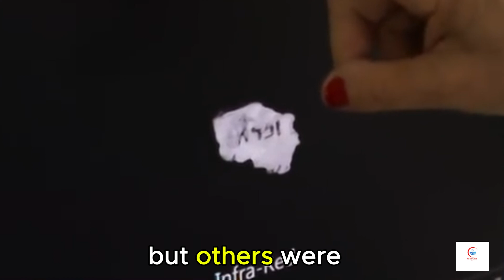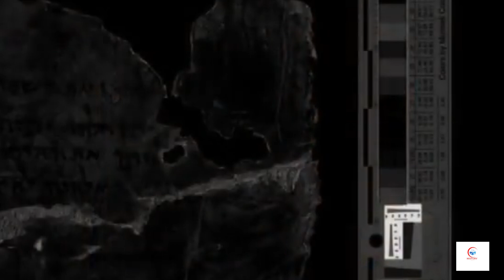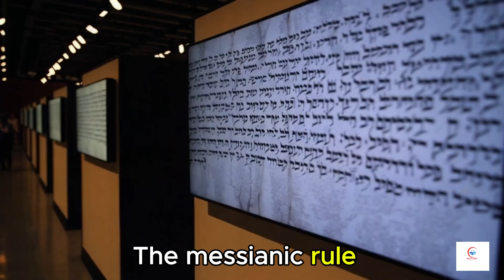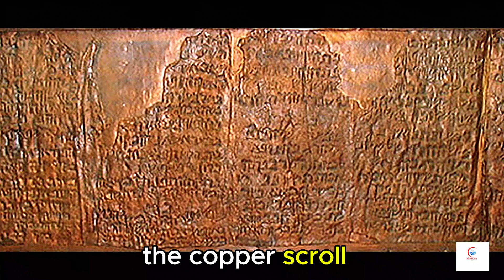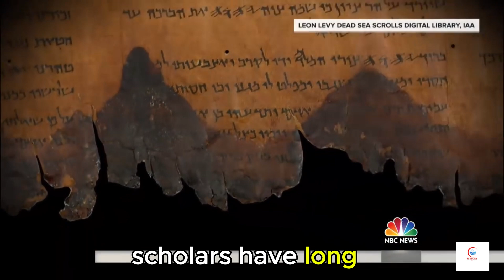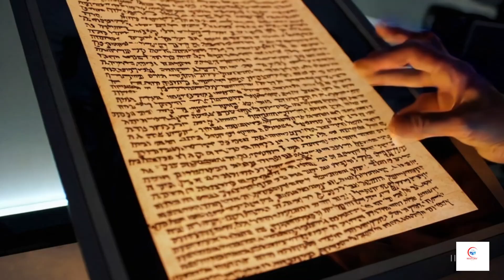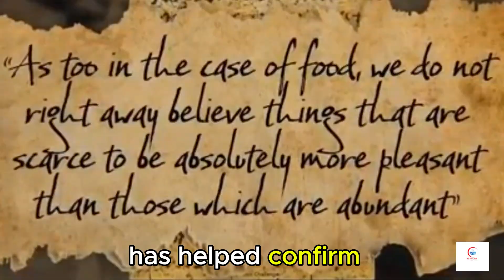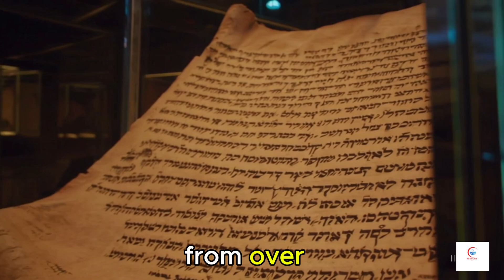Urgent! The Dead Sea Scrolls is deciphered by A.I & Reveals Terrying Message about Humanity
The Dead Sea Scrolls, discovered over 75 years ago, are more than just ancient relics—they are living documents that continue to reshape our understanding of history, faith, and even science. But why do they matter this year, more than ever?

In 2024, new advancements in AI technology, multispectral imaging, and machine learning are unlocking previously unreadable fragments, revealing hidden texts that could reshape biblical scholarship. Recently, researchers have identified new scribal patterns, linking different manuscripts together in ways never before possible. Could these findings change what we know about early Judaism, Christianity, or even lost historical events?

At the same time, geopolitical tensions, cultural debates, and ethical dilemmas surrounding the ownership and interpretation of the scrolls continue to rise. Who really owns these ancient texts? And how should modern societies interpret their meaning?

This year, the Dead Sea Scrolls remain at the center of faith, history, and technology, proving that even after two millennia, their message is far from forgotten.